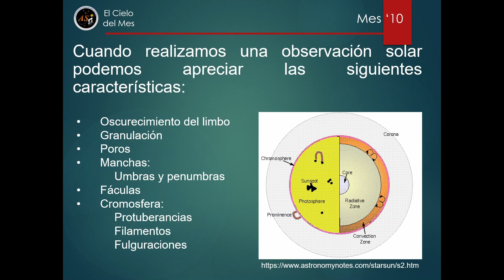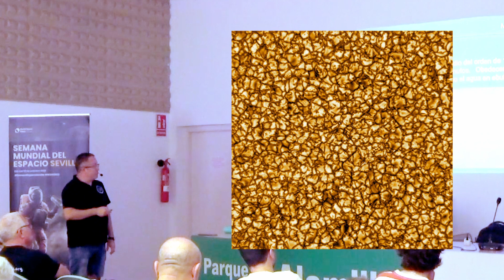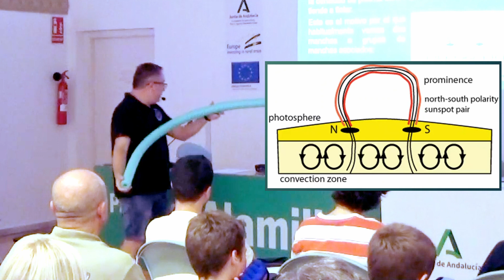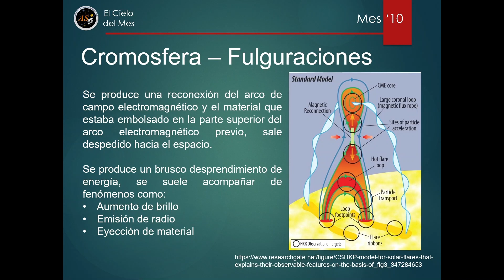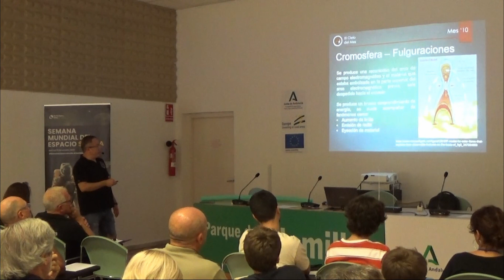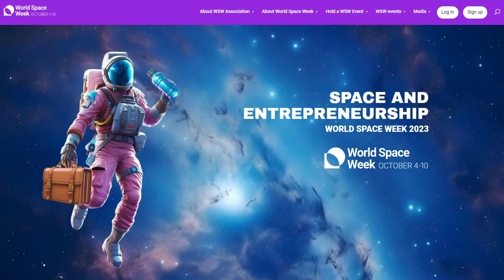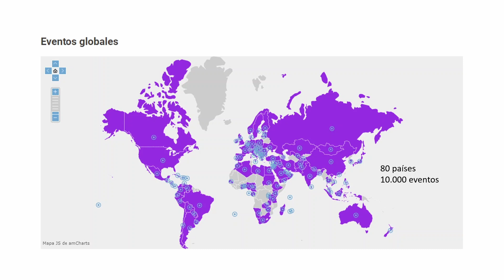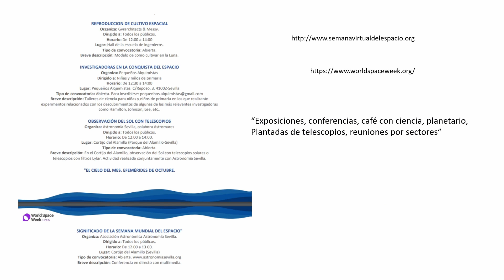CdM ¿Qué podemos ver en el Sol?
Nuestro socio Luis Fernández nos da una charla técnica explicativa sobre fenómenos observables en el Sol, que nos permitirá disfrutar mejor del astro rey en el caso de que lo observemos con un telescopio especialmente adaptado para este fin.